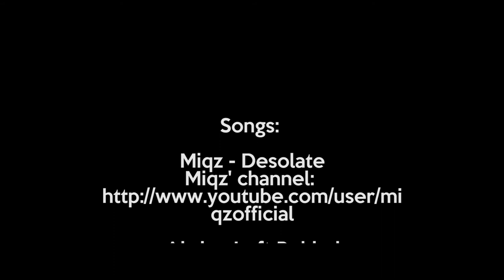"The Awesome One"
Love = Football

Coach / Player Hafeni Ndeitunga speaks on his love for Football and his coaching role for the u11 SKW soccer team during the Otjiwarongo Tournament.